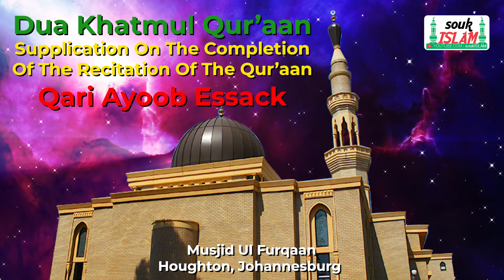Dua Khatmul Quran - Dua on completion of the recitation of the Quran - Qari Ayoob Essack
Dua Khatmul Quran
Dua on completion of the recitation of the Quran

Qari Ayoob Essack

Masjid Ul Furqaan
Houghton, Johannesburg